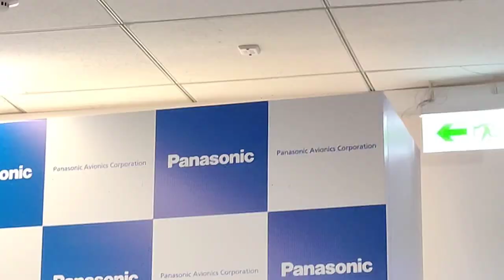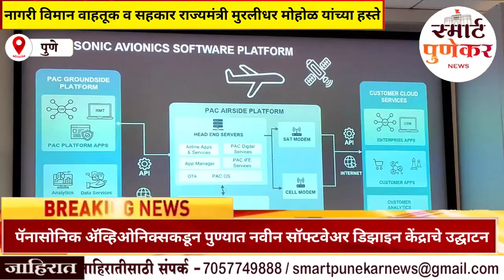PANASONIC AVIONICS Pune : पॅनासोनिक ॲव्हिओनिक्सकडून पुण्यात नवीन सॉफ्टवेअर डिझाइन केंद्राचे उद्घाटन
Panasonic Avionics Corporation (Panasonic Avionics), a world leading provider of in-flight engagement and connectivity (IFEC) solutions, has today opened a new software design and development facility in Pune, India. Founded in 1979, Panasonic Avionics delivers engaging experiences that connect airlines with their passengers, revolutionizing the in-flight experience and redefining the value of in-flight engagement and communication (IFEC) systems for a new era of air travel.  Over 200 leading airlines across the world have chosen to install Panasonic Avionics’ in-flight engagement, satellite Wi-Fi connectivity, and digital services on their aircraft.

Panasonic Avionics’ new facility in Pune was opened in the presence of Chief Guest, the Honorable Minister of State for Civil Aviation & Cooperation, Shri. Murlidhar Mohol. He was welcomed to the opening ceremony by Mr Ken Sain, Chief Executive Officer of Panasonic Avionics Corporation, and Mr Manish Sharma, Chairman of Panasonic Life Solutions India and South Asia, and Director of Panasonic Avionics India.

Ken Sain, Chief Executive Officer of Panasonic Avionics Corporation, said: “Innovative, future-focused and proven software is at the heart of every IFEC solution that Panasonic Avionics develops, creating a digital channel that enables our airline customers to engage with their passengers more effectively than ever before.

“With its huge number of skilled engineers, and fast-growing aviation sector, India is a natural location for us to invest in for the future of our business, and we look forward to accelerating our software innovation and design capabilities from our new Pune facility.”

Satyen Yadav, Chief Technology Officer of Panasonic Avionics Corporation, said: "Today marks a significant milestone as we embark on a journey to accelerate the delivery of personalized digital experiences for airline passengers. We look forward to delivering cutting-edge software solutions that delight customers both in the region and globally, and to growing our software talent in Pune.”

Manish Sharma, Chairman of Panasonic Life Solutions India and South Asia, and Director, Panasonic Avionics India, said: “India has become synonymous with ‘Capability, when it comes to software talent’. Today, India is providing IT support and IT services to the world and Panasonic has invested in setting up innovation centers and global capability centers to provide high quality services to our other subsidiaries across the world. Panasonic Avionics’ facility in Pune is the latest in our series of investments in India and we are looking to cater to multiple markets and airlines with innovative solutions for in-flight engagement and communication (IFEC).”

The new facility is the first in India dedicated to supporting the development and delivery of IFEC solutions. It is employing over 200 skilled engineers at the point of launch, with growth plans in place to scale the software engineering talent at the facility to support the increasing demand from airlines for IFEC solutions that will deliver personalized experiences for their passengers.

Panasonic Avionics’ new software design and development facility is integral to the company’s strategy of enabling airlines to realize their passenger digital engagement visions by using the most innovative IFEC solutions, supported by best-in-class enterprise software tools that are self-service and designed to lower IFEC solution lifecycle costs.

A range of software will be developed, tested, and sustained in state-of-the-art laboratories throughout the facility to deliver passenger experiences for narrowbody and widebody aircraft that meet airlines’ needs. These include the X Series in-flight entertainment system and digital solutions including airline interactives which enables airlines to create unique seatback passenger experiences, IFEC development support via SDKs (software development kits), and mobile companion apps to name a few.

The new facility in Pune will accelerate Panasonic Avionics’ software development capabilities, and help improve the time to market of robust, next generation IFEC and digital solutions.

To accelerate the growth of the new facility, Panasonic Avionics is developing partnerships with universities in the state of Maharashtra, and right across India, to nurture and develop skilled engineering graduates.

Panasonic Avionics’ new facility in Pune is the latest Panasonic investment in India. Panasonic entered the Indian market in 1972 and since then the company has grown from strength to strength and now Panasonic Avionics joins Panasonic Life Solutions India, which currently has 11,000 employees over multiple locations across India.